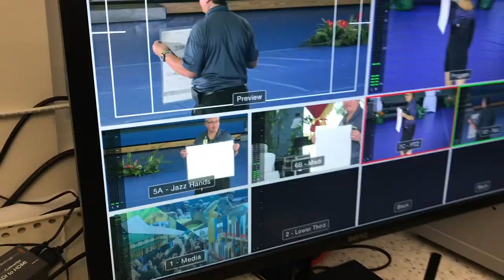2019 Hōʻike la Mei | KVIKS Behind the Scenes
This episode of KVIKS Office Hours takes you behind the scenes of the 2019 Hōʻike la Mei exhibition.